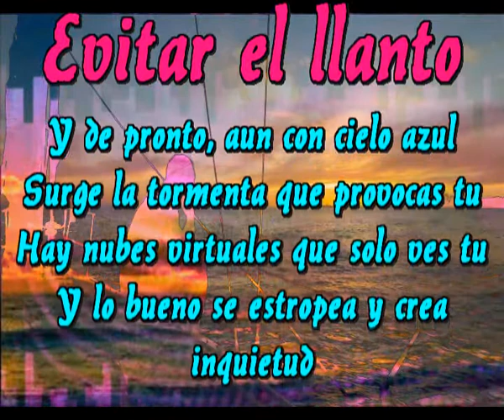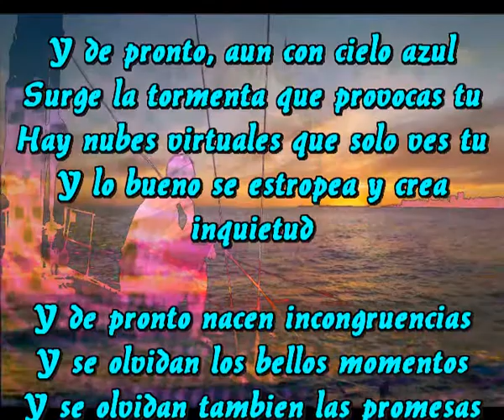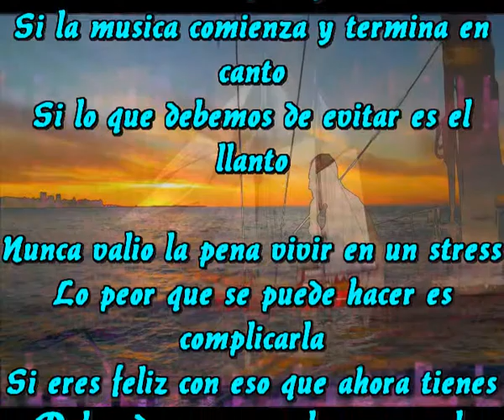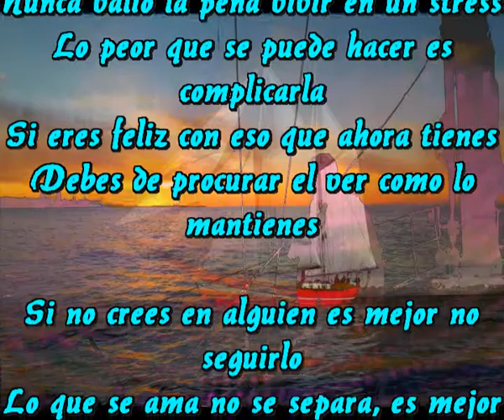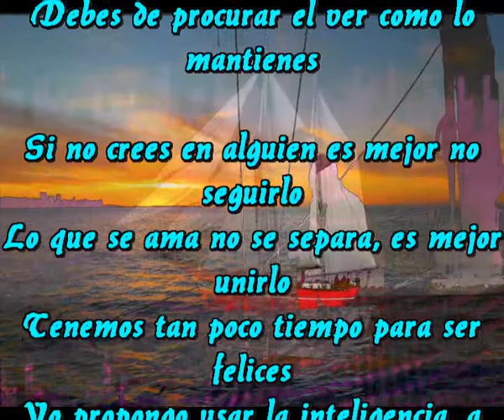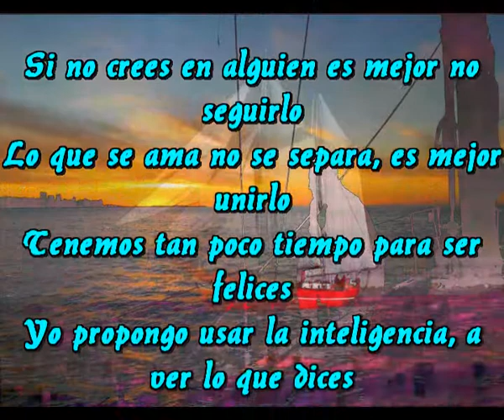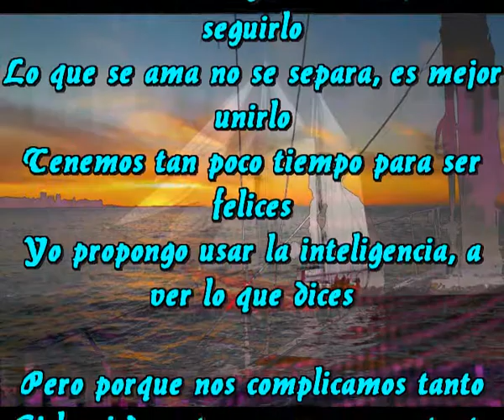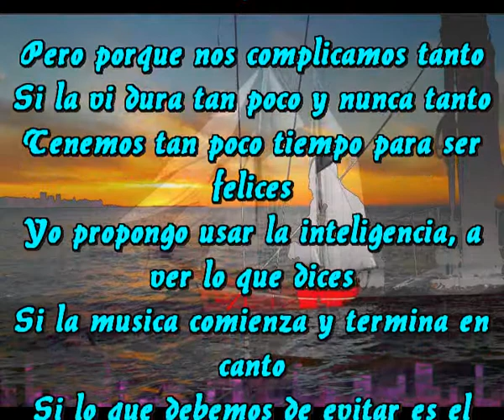Evitar el llanto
Y de pronto, aun con cielo azul
Surge la tormenta que provocas tu
Hay nubes virtuales que solo ves tu
Y lo bueno se estropea y crea inquietud

Y de pronto nacen incongruencias
Y se olvidan los bellos momentos
Y se olvidan tambien las promesas
Y nada esta claro y se complica la existencia

Pero porque nos complicamos tanto
Si la vi dura tan poco y nunca tanto
Si la musica comienza y termina en canto
Si lo que debemos de evitar es el llanto

Nunca valio la pena vivir en un stress
Lo peor que se puede hacer es complicarla
Si eres feliz con eso que ahora tienes
Debes de procurar el ver como lo mantienes

Si no crees en alguien es mejor no seguirlo
Lo que se ama no se separa, es mejor unirlo
Tenemos tan poco tiempo para ser felices
Yo propongo usar la inteligencia, a ver lo que dices